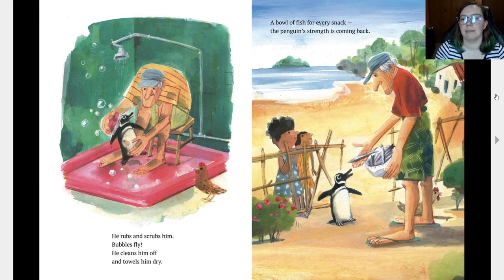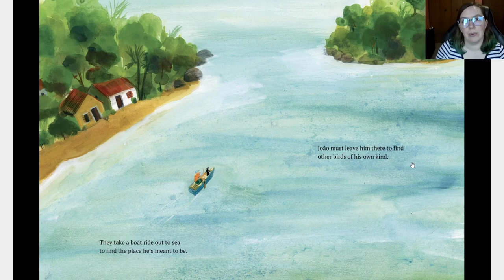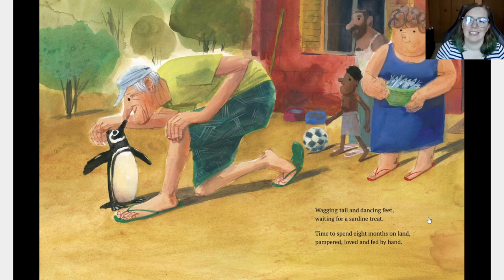The Old Man and The Penguin: A True Story of Friendship by Julie Abery - Read Aloud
The 2023 Washington Children's Choice Picture Book Award nominee "The Old Man and the Penguin: A True Story of Friendship" by Julie Abery with illustrations by Pierre Pratt, read aloud by Ms. Prantl.
Summary: Told in rhyming verse, this is the touching true story of an oil-soaked penguin, the man who rescues him and an unlikely friendship.  (Description from Washington Library Association)